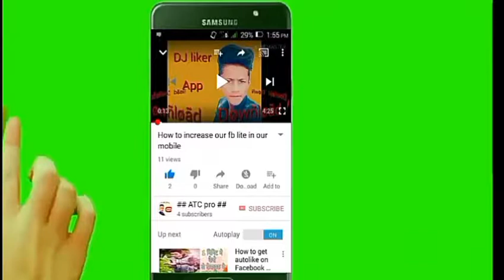ROBOT 2.0 Trailer 2018 Rajinikanth Akshay Kumar Amy Jackson (fanmade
lllllllllllllllllllllllllllllllllllllllllllllllllllllllllllllllllllllll

Youtube Shocked Me - How Monetization Is Enabled Without 4000 hours Watch Time And 1k Subscribers

Hello friend now you look this channel is madiem best you know
Something good knownlodge and you look YouTube videos

YouTube is also our good partneer of our channel
And u also earn money from YouTube